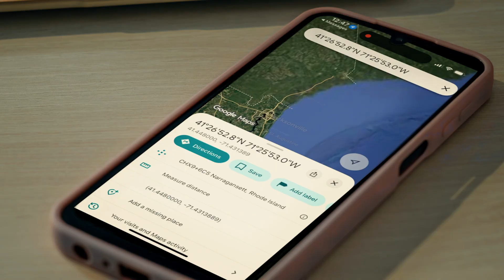Customer Spotlight: SkySafe + Rhode Island Emergency Management Agency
Hear from the Rhode Island Emergency Management Agency on how they quickly deployed SkySafe's drone detection and airspace intelligence across multiple sites and how they use it to stay ahead of drone threats.